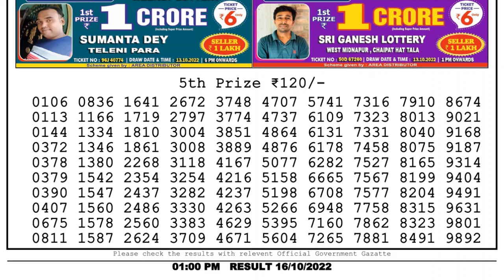🔴 Lottery Sambad Live 01:00pm 16/10/2022 Morning Nagaland State Dear Lottery Result Pdf Download